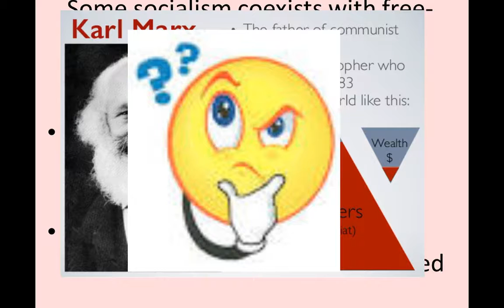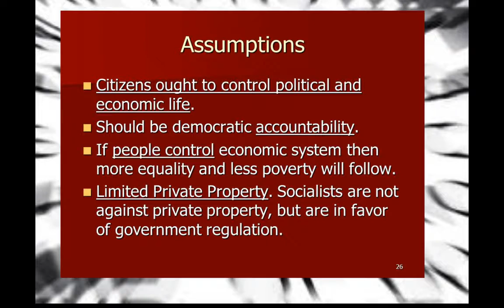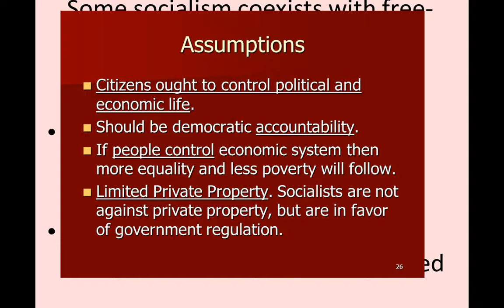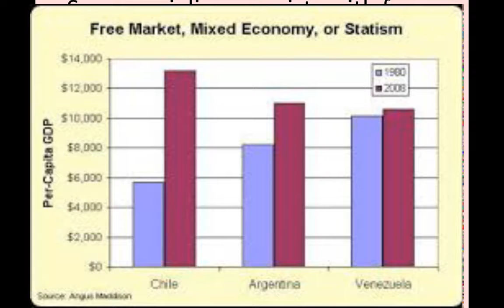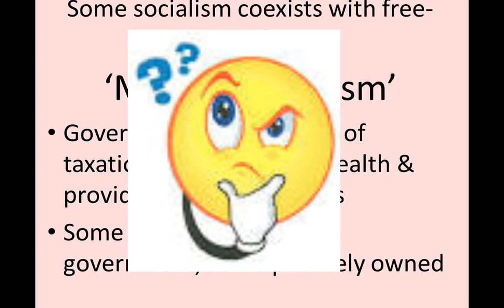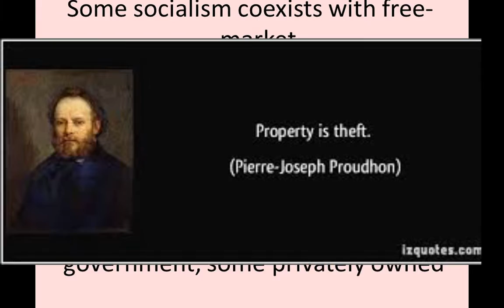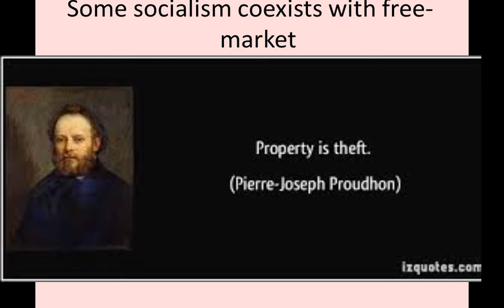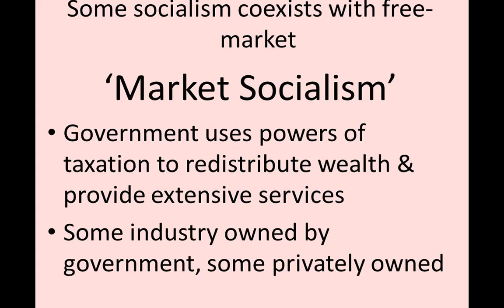Free market Socialism VS Marxism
General discussion into Marxism versus Free market socialism. Please comment how to improve this stream. This is the first stream of my channel ;p